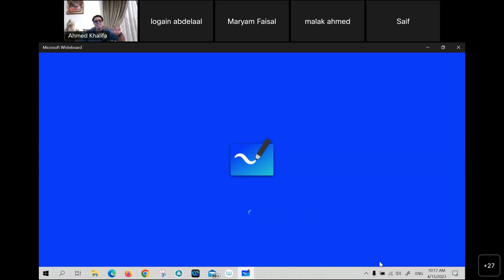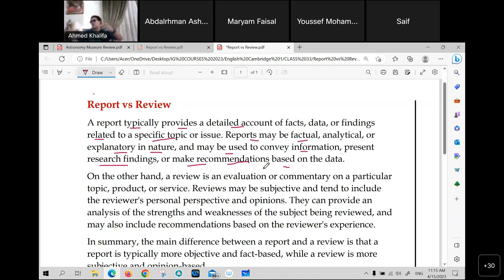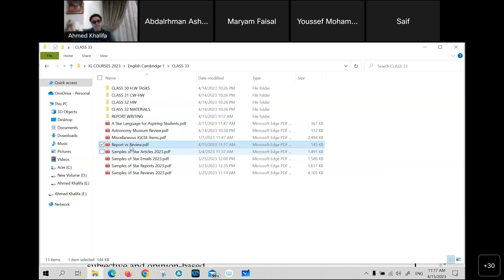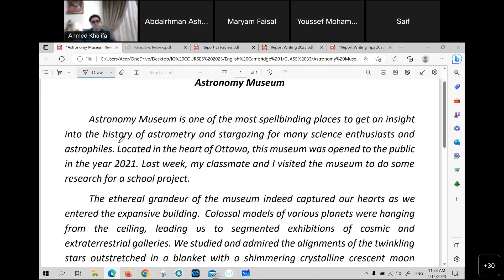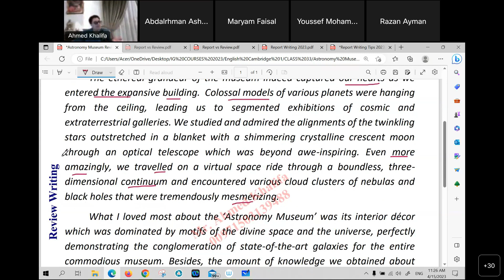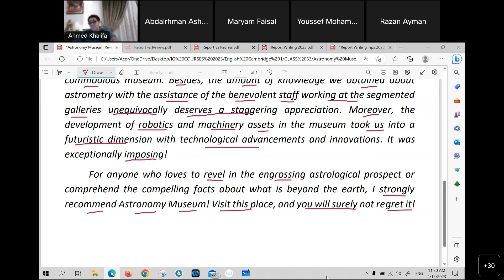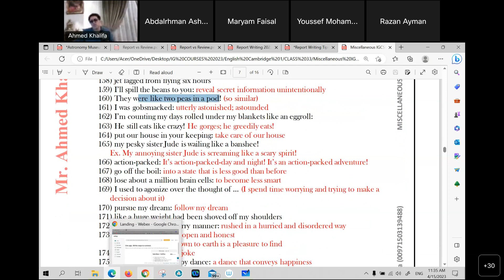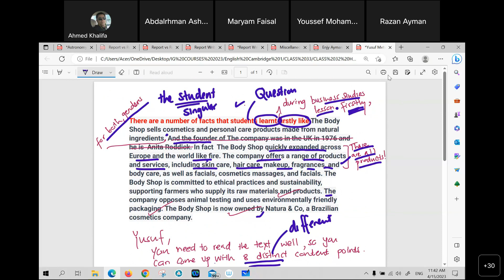IGCSE l How to Write an Article, a Report and a Review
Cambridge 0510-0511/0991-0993